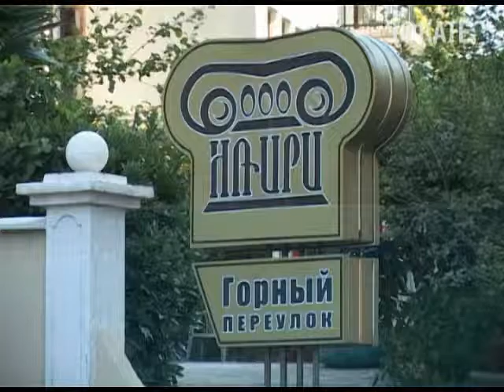Сфера услуг в Сочи повышает свой уровень. Новости 24 Сочи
Для того, чтобы отдых гостей стал максимально комфортным и приятным, ведётся огромная работа. Один из ярчайших примеров — отель Наири, сотрудники которого постоянно улучшают качество услуг.
Сочи. Новости.
Телеканал Эфкате.